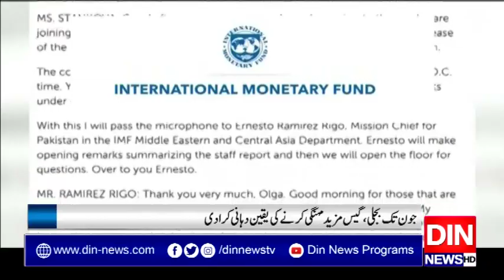مہنگائی میں مزید اضافے کی تیاری،کیا کرے عوام بیچاری